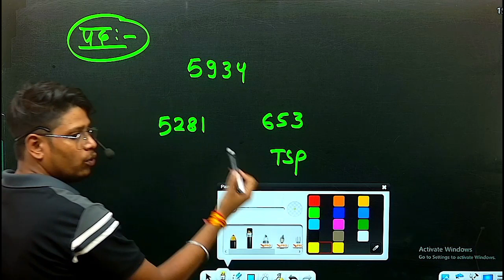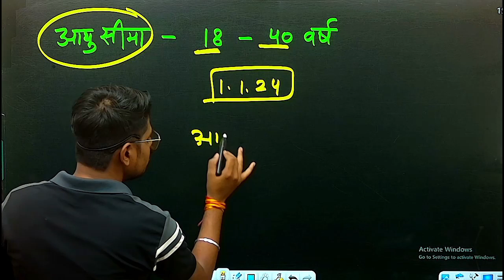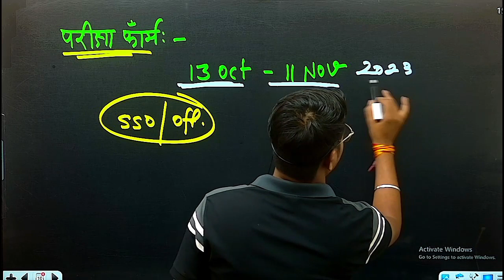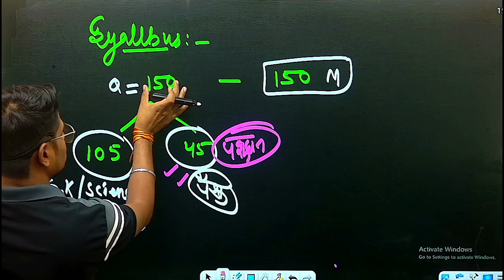pashu parichar bharti 2023 | पशु परिचर भर्ती 2023 | Pashu Parichar Syllabus 2023